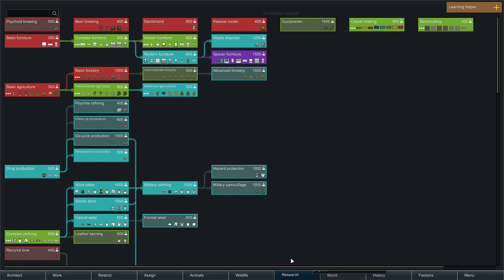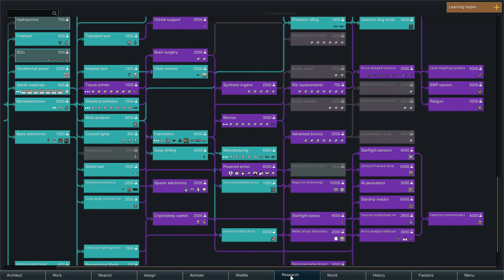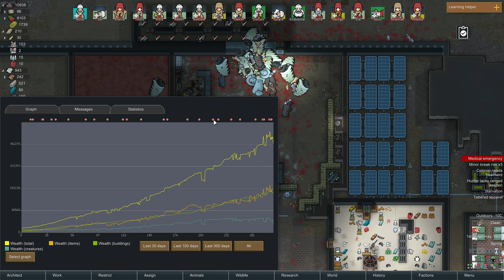BLISCY ZAGŁADY - Rimworld na modach #55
Zbyszku Stonogo w następnych zawodach Cię pokonam!

Seria let's play/zagrajmy w RimWorld. Jeżeli odcinek się spodobał to daj łapkę w górę.

Pełna lista aktywnych modów widoczna w pierwszym odcinku serii.